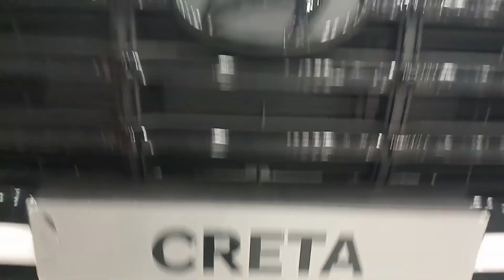Hyundai Creta SX Adventure Addition Review price in hindi